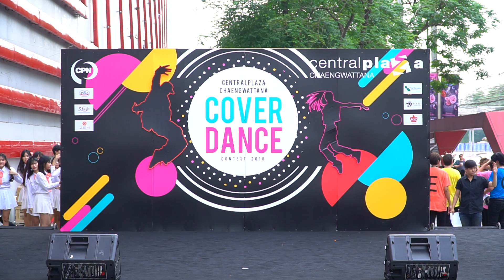180331 "Your Type" (COMMENT) @ Central Chaengwattana Cover Dance (FINAL)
(Committee Comment)Your Type cover Wanna One